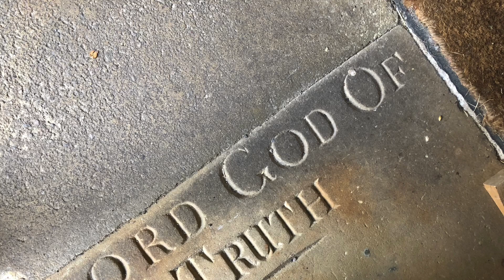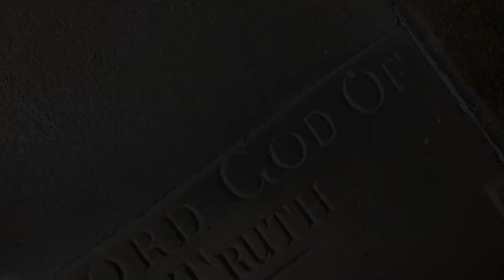Thought for Sunday 12th February 2023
Daily thoughts through February, Rev Carol Anne Porter, Dornoch Cathedral